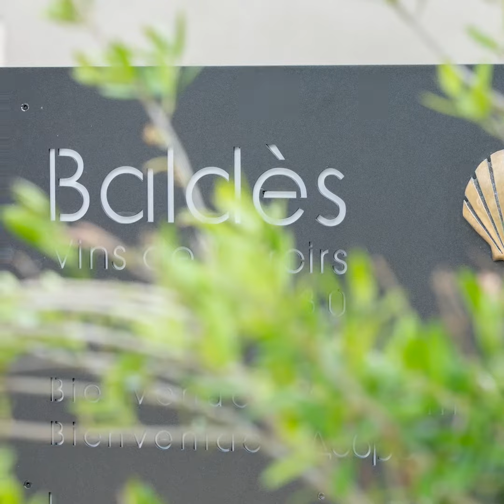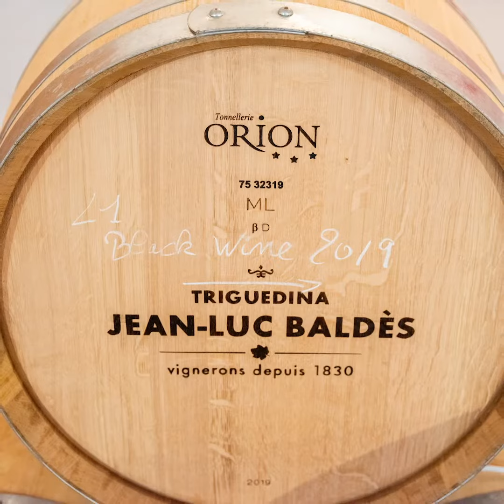Consignes sanitaires Clos Triguedina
Présentation des normes sanitaires mises en place par le Clos Triguedina en lien avec le COVID-19.